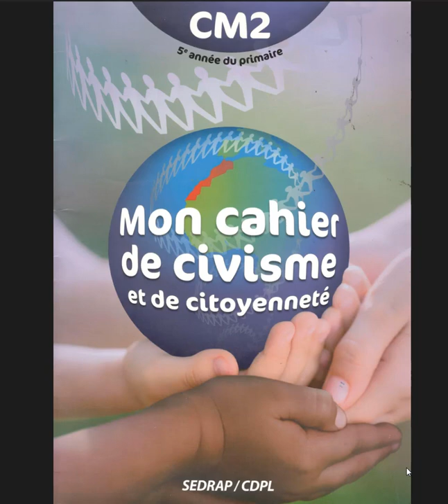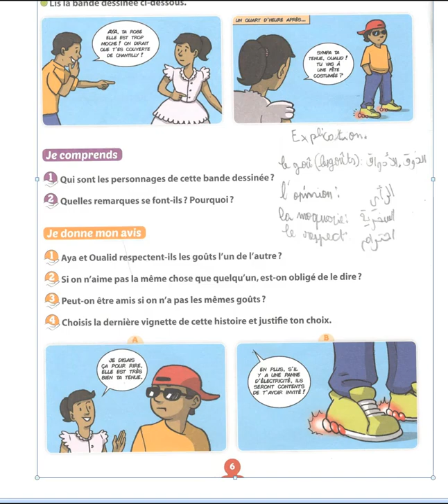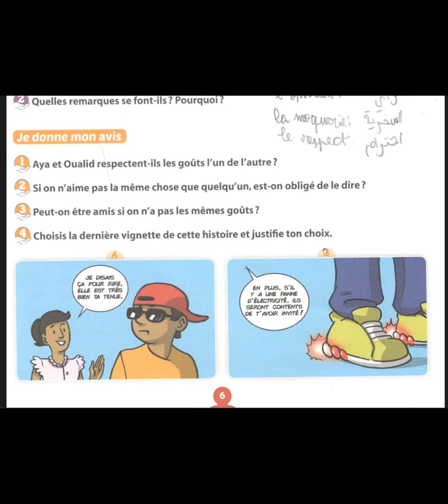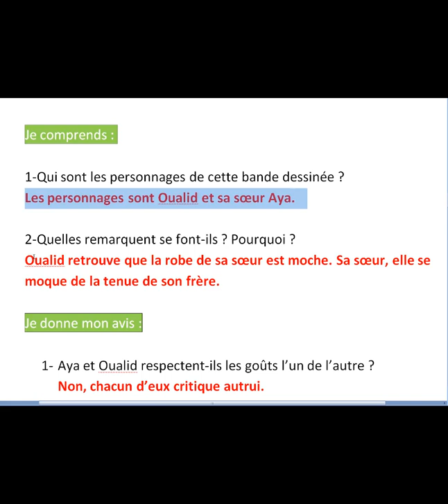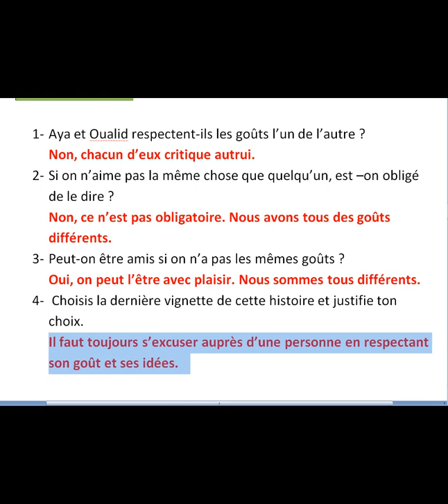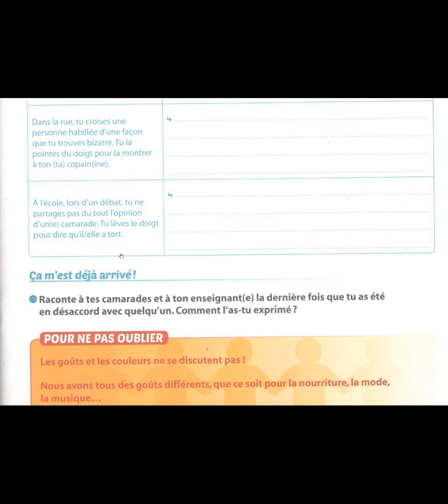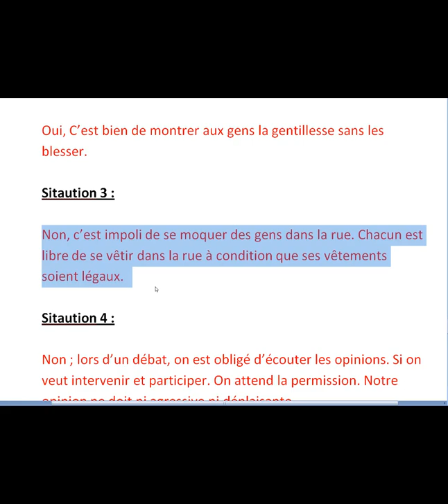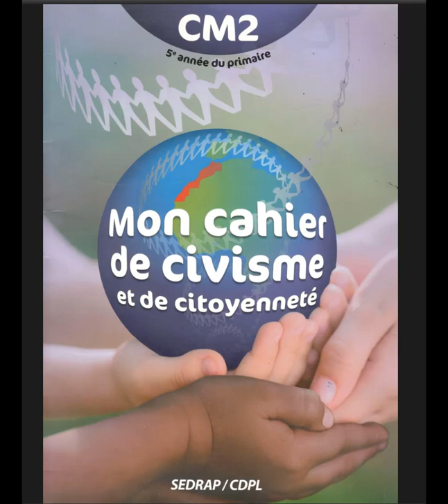Je respecte les goûts et opinions des autres Mon cahier de civisme et citoyenneté